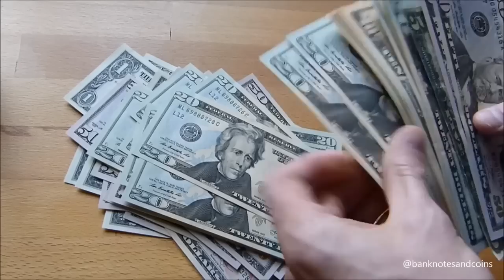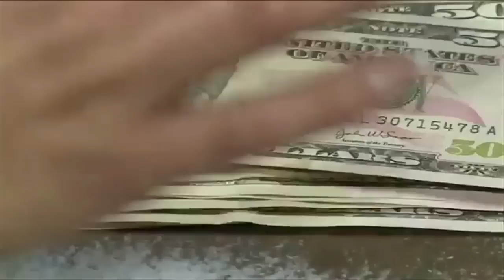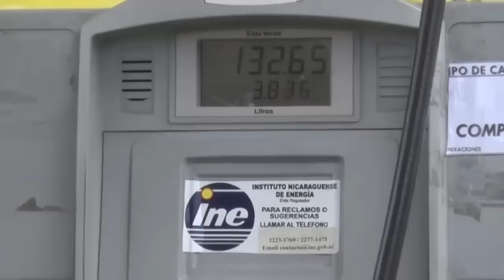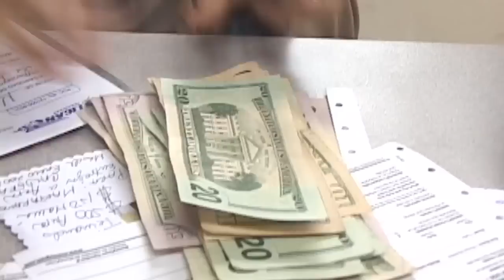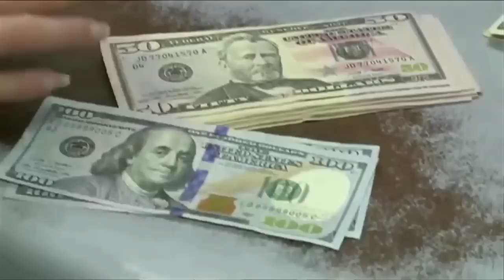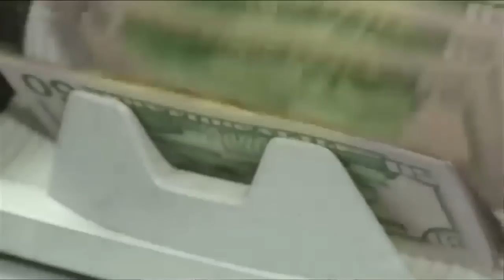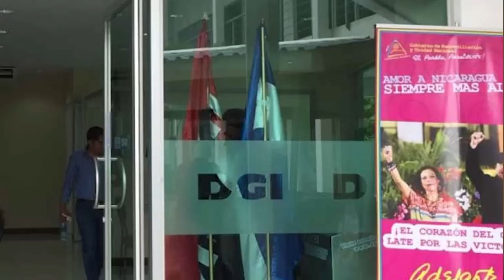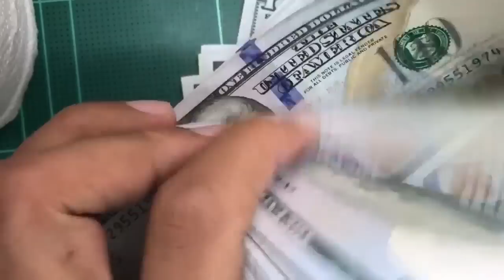Juan Sebastián Chamorro: Eliminar el deslizamiento del córdoba "no bajará la inflación"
El economista Juan Sebastián Chamorro explicó que el anuncio del Banco Central de Nicaragua, de pasar la tasa de deslizamiento del córdoba frente al dólar del uno por ciento anual al cero por ciento, es una estrategia para intentar controlar la inflación en el país, aunque es una objetivo que el régimen de Daniel Ortega no alcanzará.
Chamorro, quien también es excarcelado políticos y fue desnacionalizado por el régimen, señaló que esta disposición, que entrará en vigencia a partir del primer día del año 2024, solo favorece al Estado, que ahorra en el mantenimiento de valor de contratos públicos, salarios y pensiones.
El economista también apuntó que esta decisión afecta principalmente a los exportadores, pues la tasa de cambio con el deslizamiento del córdoba les daba competitividad en el mercado internacional; y en contraste saldrán favorecidos los importadores, un sector controlado por el régimen y sus socios.
Otros afectados con esta medida son los receptores de remesas, quienes verán como los dólares ganan valor frente al córdoba y por lo tanto no tendrán una forma de palear la inflación.